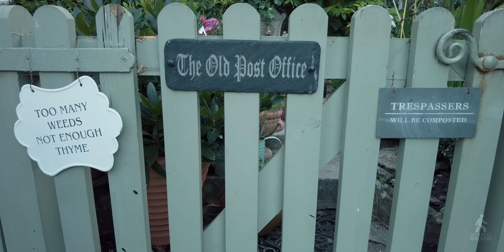A Surreal Morning Walk in a Dreamlike Cotswold Village || ENGLAND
So, today we are out and about walking in the Cotswold village(s) of Eastleach, which is located in the county of Gloucestershire. Eastleach has a population of over 300.

Eastleach is a bit of an unusual one as essentially there are two villages (Eastleach Turville & Eastleach Martin) which are divided by the River Leach. Two stone bridges were built to provide access to each village. One bridge is a road bridge and the other a clapper bridge. The clapper bridge is called the Keble Bridge as it was named after a local curate of St. Michael & St. Martin in Eastleach Martin, who was also the founder of a Sunday School. The Church of St. Andrew sits just across the river in Eastleach Turville, bizarrely the two churches almost face each other. This might just be the first time we have visited two churches during a single walk.

Eastleach Turville is the bigger of the two villages which has a public house called the Victoria Inn. It was in 1935 that the two villages were amalgamated into one civil paraish. In Eastleach there are many listed buildings.

There are no hidden OAAW logos in this video, however see if you can spot two wild rabbits gleefully playing.